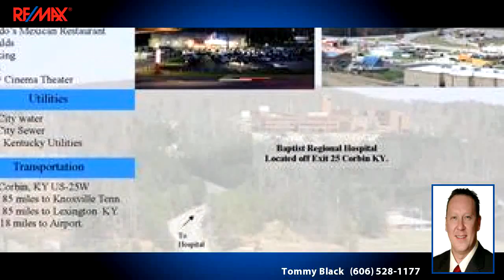Vacant Land for Sale - 9999 Cumberland Falls Road, Corbin, KY 40701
Investors take notice a great 1.1 acre tract of commercial property located at Lot#3 just off Exit 25, I-75 south and Cumberland Falls Hwy. This is West  half of Lot 3 and is directly behind Applebees and across from the new Regency Cinema Theater.

Bedrooms: 0
Bathrooms: 0
Square Feet: 0
Price: $450,000

For more information about this property, please contact Tommy Black at or . You can also text 3180194 to 67299.

04/01/2016 03:02:44 am

Last modified: